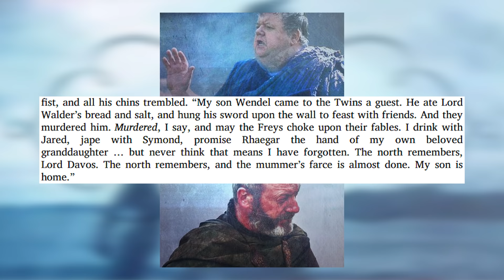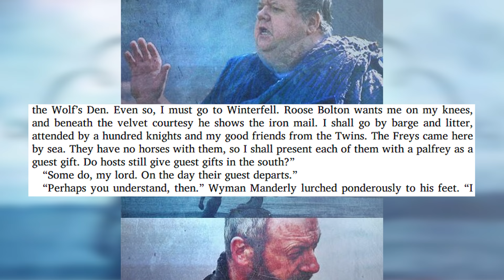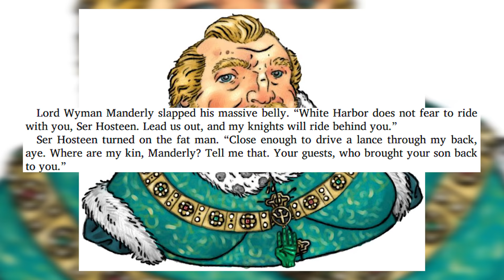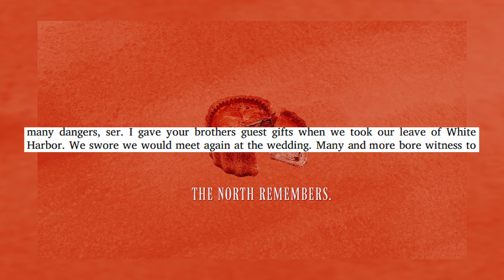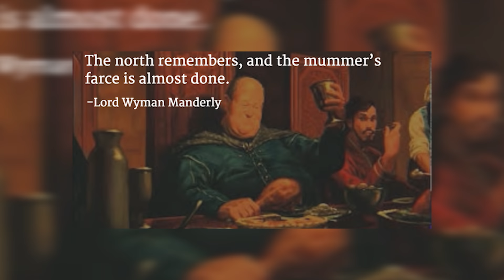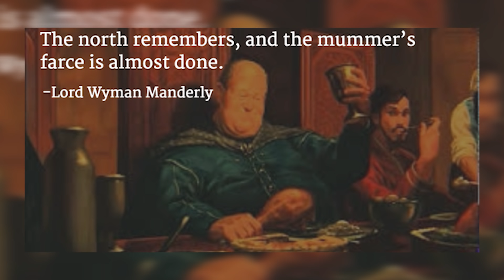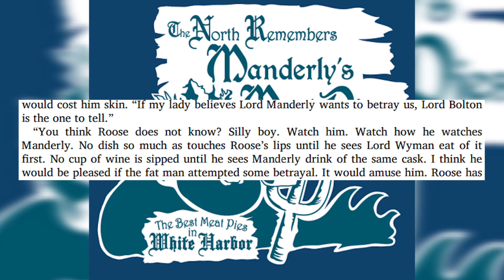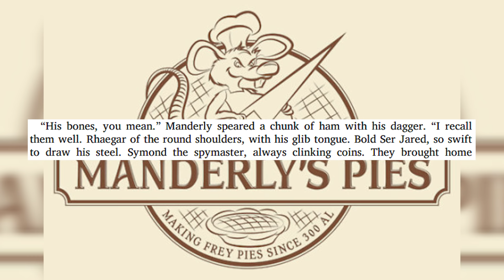Frey Pies: Guest Right Part 4 (Book Spoilers)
Let's talk about Frey Pies or Guest Right Part 4.

♥BIG THANK YOU TO THESE PATREONS♥:
BomberPidgeon
Ronnie South
Robert Cintron
Childe Roland
BornBuckeye
John Cadena
Cameron Rapoza
Evan Johnson
MrFifaSA